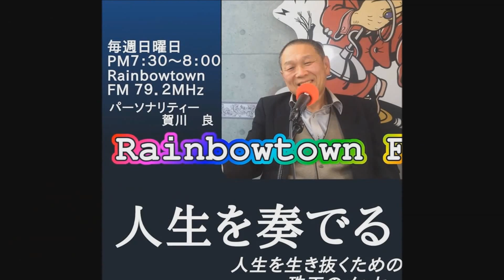人生を奏でる４ kan